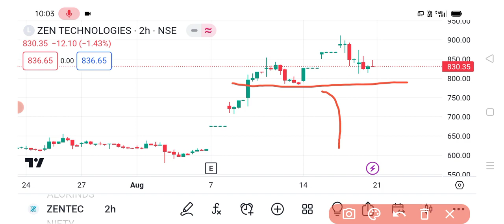ZEN technologies share Breakout 🔥 | ZEN technologies share latest news today